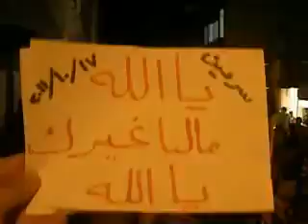ادلب - سرمين || قاشوش سرمين قبل استشهاده بنصف ساعة 17-10 ج2